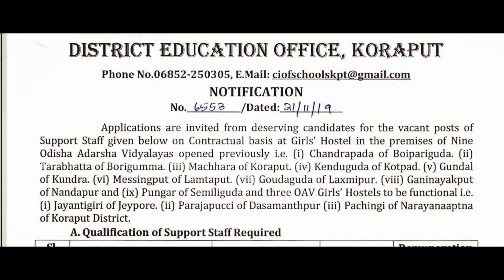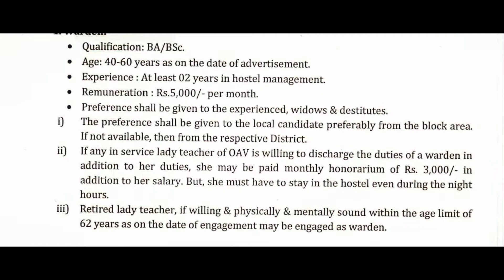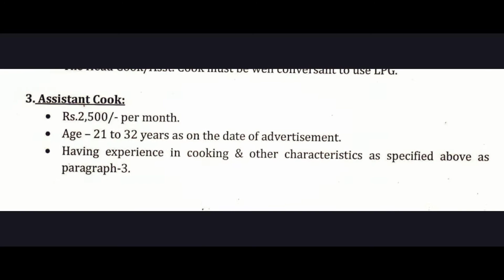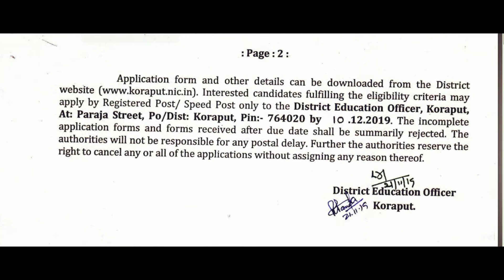ଜିଲ୍ଲା ଶିକ୍ଷା କାର୍ଯ୍ୟାଳୟରେ ସହାୟକ ନିଯୁକ୍ତି, ୩୭ ପଦବୀ ପାଇଁ | Mrutyunjaya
Advertiesment for the vacant posts of support staff on contractual basis for Girls’s Hostel of Adarsh Vidyalayas for different Blocks from District Education Office, Koraput.